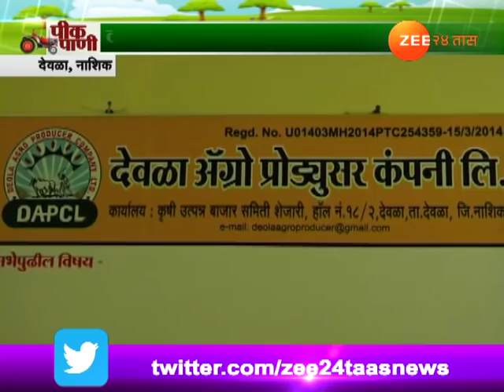पीकपाणी । नाशिक । व्यापारांना छेद देऊन शेतकर्‍यांनी सुरू स्वतःची कंपनी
Peekpani Nashik Farmers Establish Devla Agro Producer Company Ltd Fro Farmers To Get Good Price